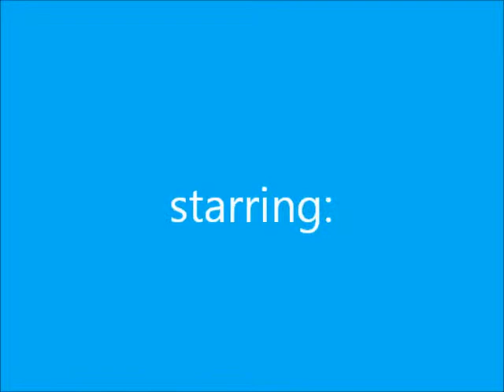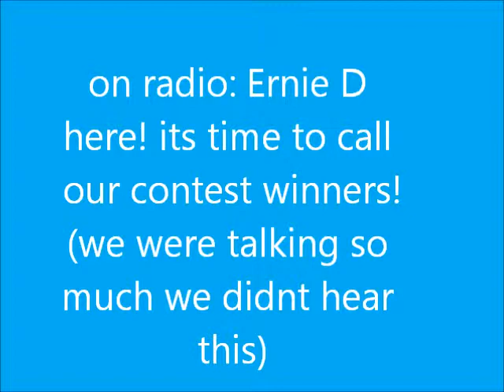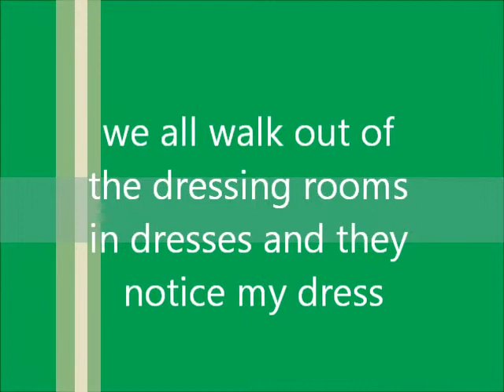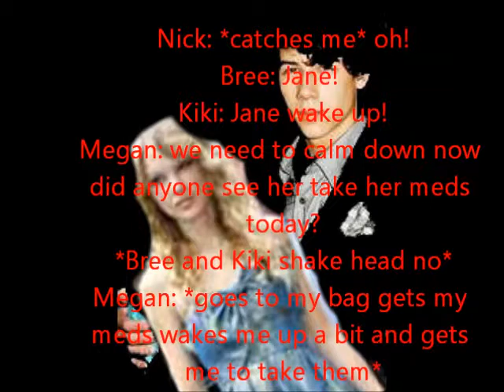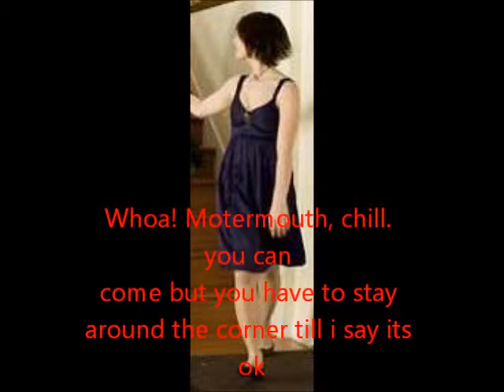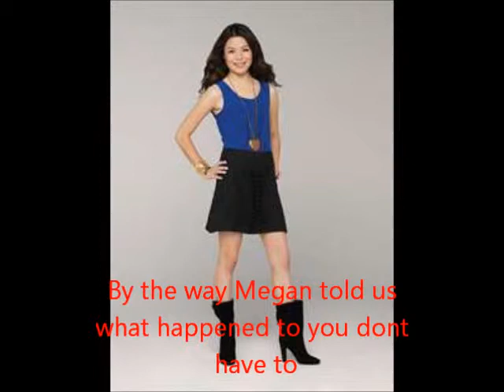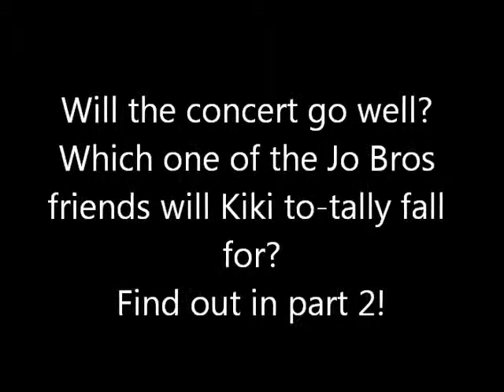My Rockstar Boyfriend! part 1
so new story, I OWN NOTHING! story: 4 besties (Kiki, Jane, Megan, and Bree) have know eachother forever they are 18 and love the jo bros! and if you dont catch it Jane is in love with Nick, Megan is in love with Joe, and Bree is in love with Kevin Kiki loves them all but as a group so who will she fall for stay tuned to find out! c-ya! (sorry i ment ashley green as Megan, mustve miss read something lol)